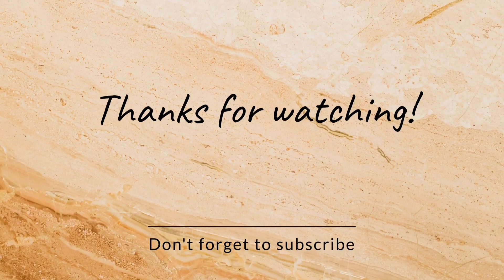ഊണിനു വരാൽ മീൻ കറി കൂട്ടിയൊരു പിടി പിടിച്ചാലോ | Traditional Murrel Fish Curry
The lip-smacking Murrel fish curry is cooked using many vegetables like onions and tomatoes. They are sautéed with other spices; mustard, cumin, and fenugreek and garnished with cilantro leaves for an enhanced taste and presentation